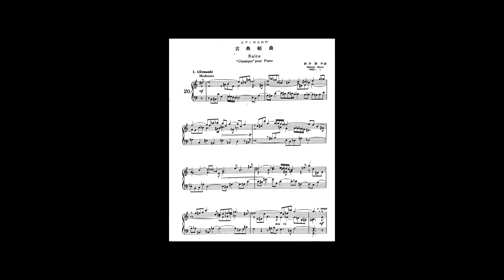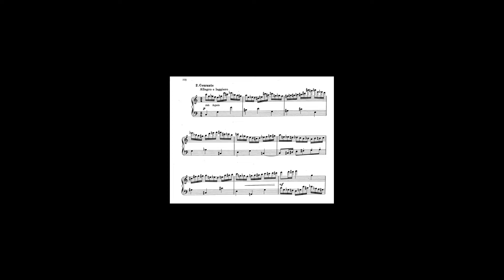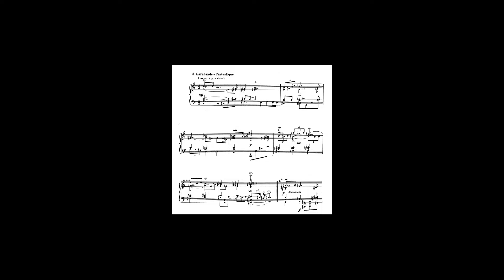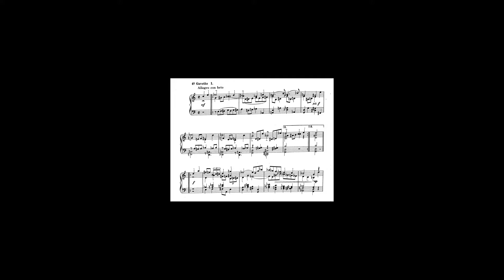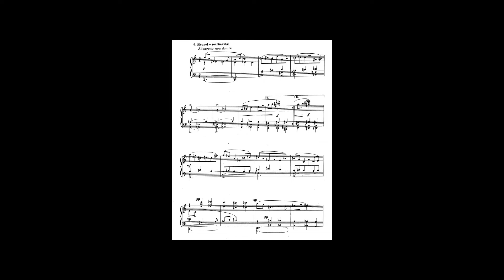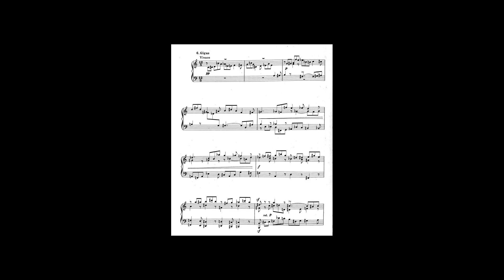諸井誠(MOROI Makoto) - ピアノのための「古典組曲」(Suite Classique pour Piano)(Synthesized)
作曲：諸井誠
タイトル：ピアノのための「古典組曲」

Composer:MOROI Makoto
Title:Suite Classique pour Piano

諸井誠は1930年に秩父セメント創業者一族として、諸井三郎の子息として誕生する。
必然的に音楽を嗜むうちに作曲家を志し、東京音楽学校に進み池内友次郎に師事した。
学生時代から旺盛な作曲姿勢と、極めてモダンな作風を示しており、その後は二十世紀音楽研究所のメンバーとして多くの仲間と最新の語法を研究することになる。
この結果、ヴァイオリンとオーケストラのための協奏曲やピアノ曲ではピアノのためのαとβなど、現代的な名作を多く書いていくことになる。
今回紹介するこの「古典組曲」は大学在学中に書かれた作品で、記念すべき作品番号1番となる曲である。
古典組曲の様式の中に、極めて現代的な半音のてーまを用い、新古典的主義な内容持つ作品だが、本人は意図せず書いた曲に、十二音技法と同様の結果が現れていることを柴田南雄、入野義朗らに指摘されたのだという。
本人はこの頃からすでに自分の音の好みが十二音的であったのだろうとしている。
多くの功績を残した諸井誠は2013年に亡くなった。

この動画は名古屋作曲の会の協力を得て作られています。

Makoto Moroi was born in 1930 as the son of Saburo Moroi, a member of the family that founded Chichibu Cement.
Inevitably, his love of music led him to aspire to become a composer, and he went on to study at the Tokyo Music School under Tomojiro Ikeunouchi.
From his student days, he showed a vigorous compositional attitude and an extremely modern style, and later became a member of the Twentieth Century Music Research Institute, where he studied the latest wordplay with many colleagues.
As a result, he went on to write many modern masterpieces, including a concerto for violin and orchestra and two piano pieces, α and β for piano.
The "Suite Classique" presented here was written while he was still a university student, and is commemorative work No. 1.
It is a work with neo-classical content, using extremely modern chromatic temas in the style of the Classical Suite, but it was pointed out to him by Minao Shibata, Yoshiro Irino, and others that the same results as the twelve-tone technique appeared in a piece he had written without intending to.
He claims that his taste for sound may have already been twelve-tone-like at that time.
Moroi Makoto passed away in 2013 after leaving behind many accomplishments.

This video was made with the help of the Nagoya Composers' Group.

00:00 Opening
00:24 Allemande
02:21 Courante
04:13 Sarabande - fantastique
06:40 Gavotte
09:56 Menuett
11:55 Gigue